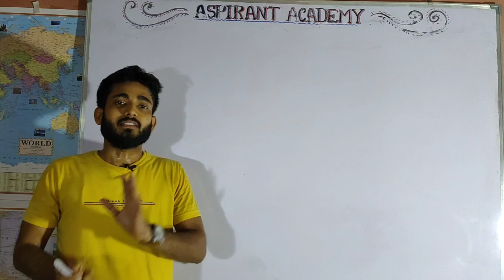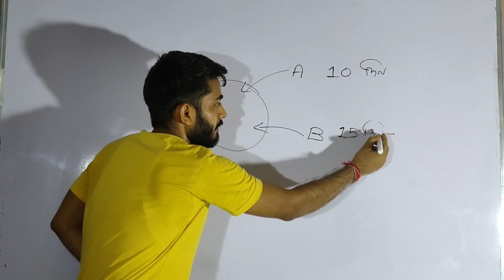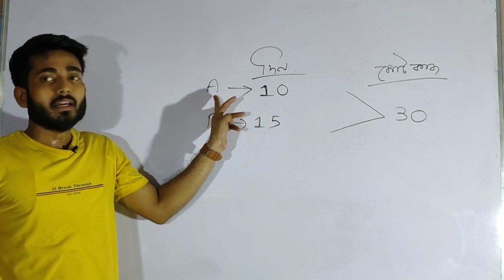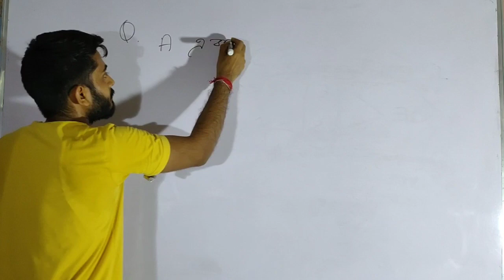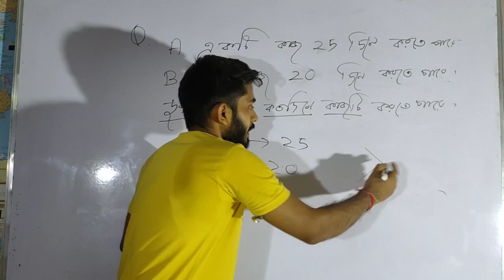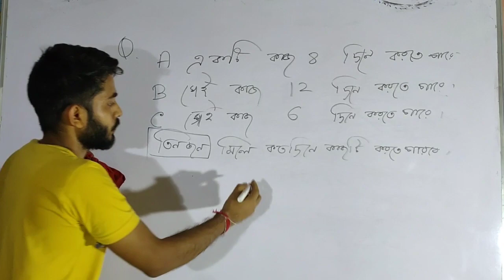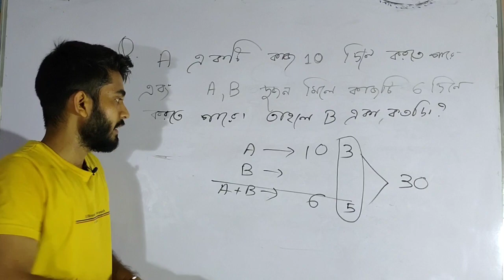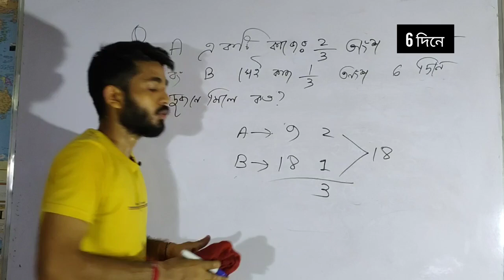Food SI Math Class -1 / Time and Work / ফুড Si/ Lady constable/লেডি কনস্টেবল